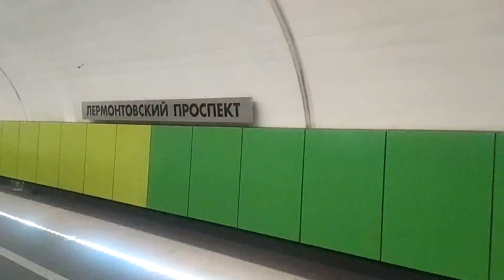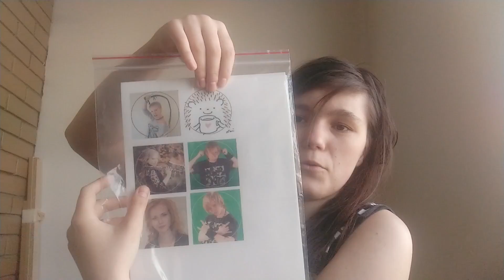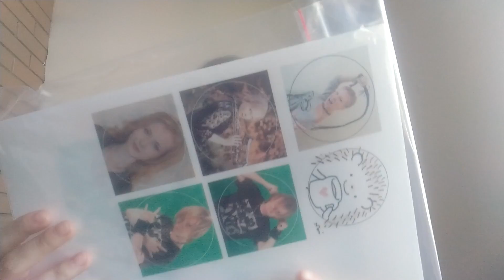Пробуем открывать бизнес по тортикам, съездили в город за печатью на сахарной бумаге, пришла весна